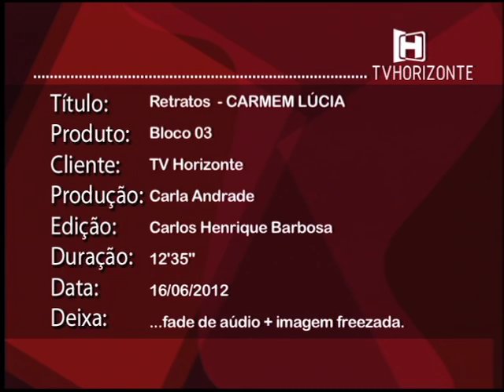Programa Retratos - Ministra Carmem Lúcia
Programa Retratos exibido em 19/06/2012, pela TV Horizonte.
Apresentação: Lúcio Flávio
Produção: Carla Andrade